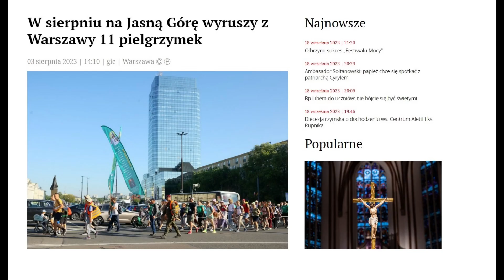Na pielgrzymim szlaku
Zapraszam na krótką relację z Warszawskiej Akademickiej Pielgrzymki Metropolitalnej